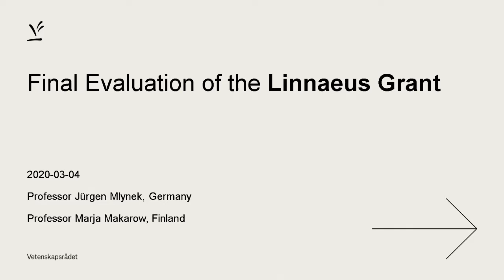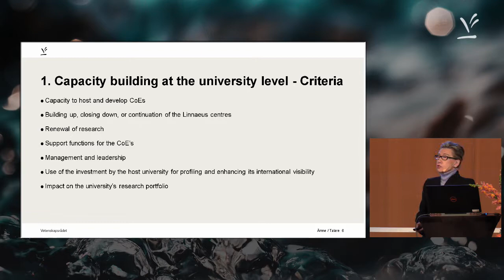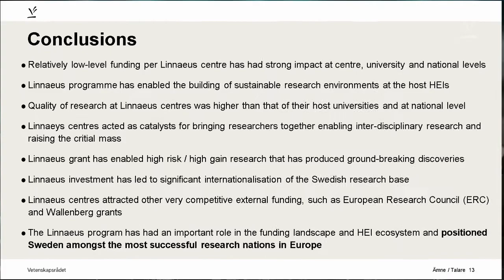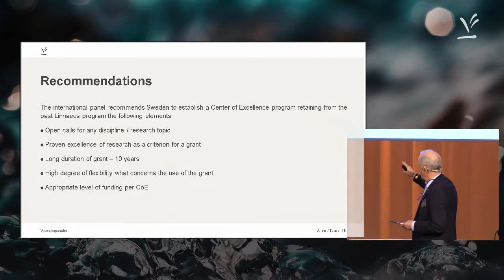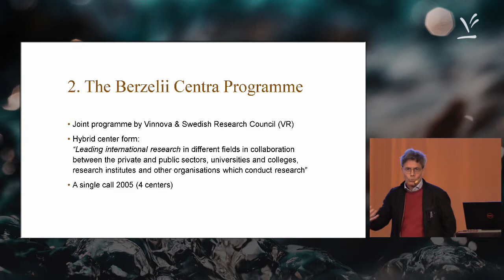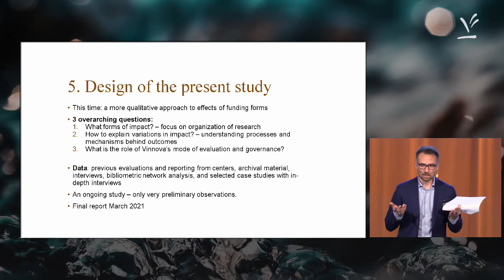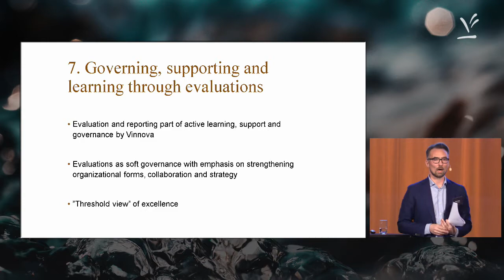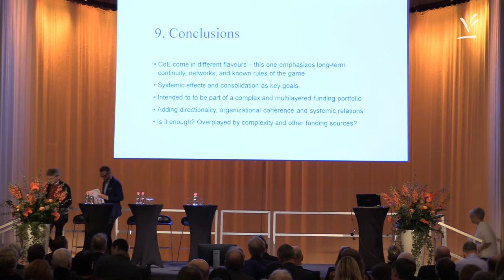Presentation of the results from the four evaluations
Presented by the external evaluators:

- Linnaeus Centres - Jürgen Mlynek, Germany and Marja Makarow, Finland
- Berzelii Centra and VINN Excellence Centres - Anders Hylmö and Mats Benner, Sweden
- Forte Centres of Excellence - John Solomos, United Kingdom